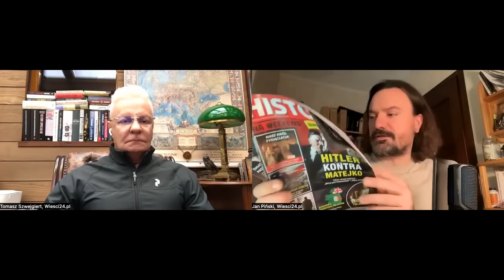Szukają krwi i ofiar. Jak będą chcieli wcisnąć Wąsika i Kamińskiego do Sejmu? Piński, Szwejgiert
- zbiórka na koszty kilku procesów wytoczonych mi za to, że ujawniłem, że Kaczyński jest gejem